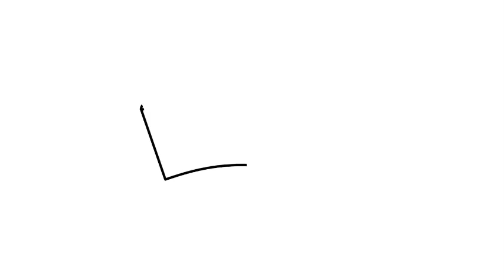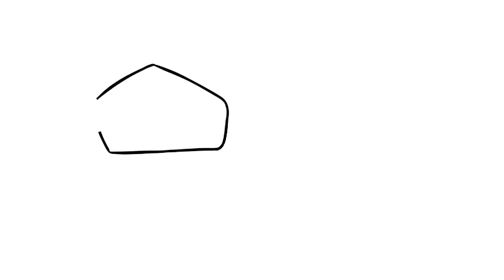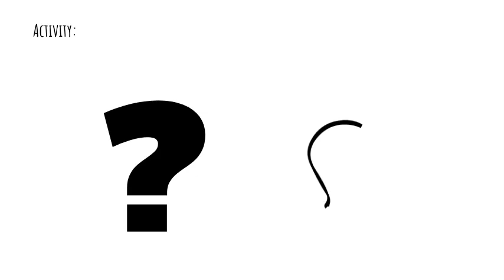Rufaida Al Aslamia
First female nurse and surgeon.
Inspired by Stories of 20 Great Muslim Heroes BY Tamara Haque